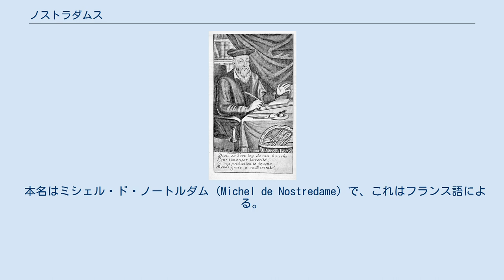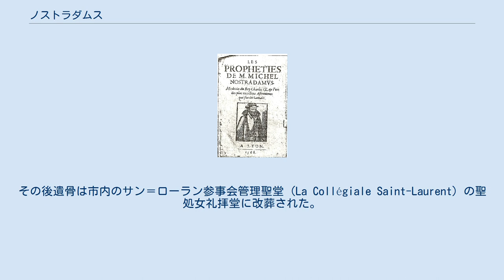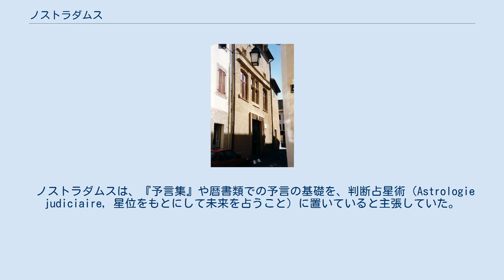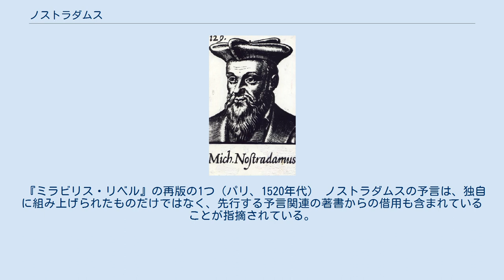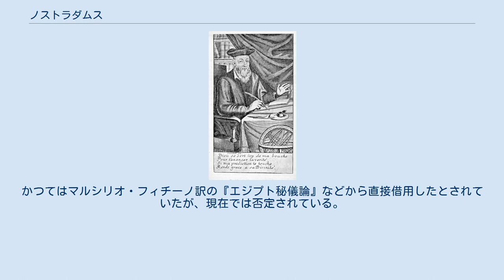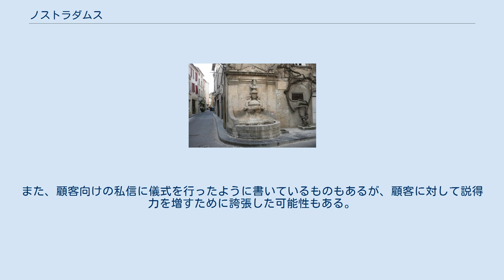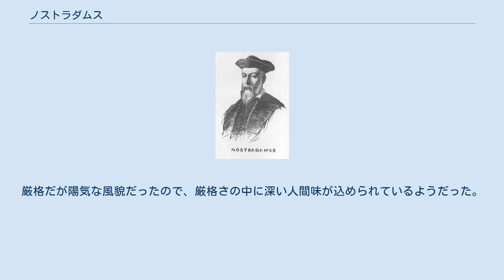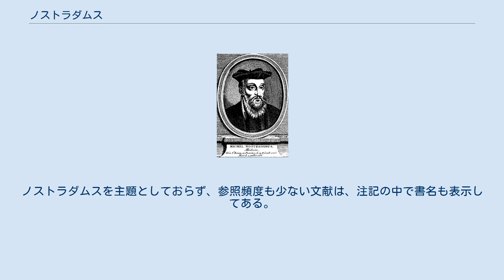ノストラダムス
ミシェル・ノストラダムス（Michel Nostradamus、1503年12月14日 - 1566年7月2日）は、ルネサンス期フランスの医師、占星術師、詩人。
また料理研究の著作も著している。
日本では「ノストラダムスの大予言」の名で知られる詩集を著した。
彼の予言は、現在に至るまで非常に多くの信奉者を生み出し、様々な論争を引き起こしている。
 本名はミシェル・ド・ノートルダム (Michel de Nostredame) で、これはフランス語による。
 よく知られるノストラダムスの名は、姓をラテン語風に綴ったものである。
しばしば、「ミシェル・ド・ノストラダムス」と表記されることもあるが、後述するように適切なものではない。
 ノストラダムスは改宗ユダヤ人を先祖とし、1503年にプロヴァンスで生まれ、おそらくアヴィニョン大学で教養科目を、モンペリエ大学では医学を、それぞれ学んだ。
南仏でのペスト流行時には積極的に治療にあたり、後年にその時の経験などを踏まえて『化粧品とジャム論』などを著した。
 他方で、1550年頃から占星術師としての執筆活動も始め、代表作『ミシェル・ノストラダムス師の予言集』などを著し、当時大いにもてはやされた。
王妃カトリーヌ・ド・メディシスら王族や有力者たちの中にも彼の予言を賛嘆する者が現れ、1564年には、国王シャルル9世より「常任侍医兼顧問」に任命された。
その2年後、病気により62歳で没した。
 彼の作品で特によく知られているのが、『ミシェル・ノストラダムス師の予言集』である（『諸世紀』という名称も流布しているが、適切なものではない）。
そこに収められた四行詩形式の予言は非常に難解であったため、後世様々に解釈され、その「的中例」が広く喧伝されてきた。
あわせてノストラダムス自身の生涯にも多くの伝説が積み重ねられてゆき、結果として、信奉者たちにより「大予言者ノストラダムス」として祭り上げられることとなった（「ノストラダムス現象」も参照のこと）。
 長らくこれに対する学術的検証はほとんど行われてこなかったが、現在では伝説を極力排除した彼の生涯や、彼自身の予言観や未来観を形成する上で強い影響を与えたと考えられる文典の存在なども、徐々に明らかとなりつつある。
そうした知見を踏まえる形で、ルネサンス期の一人の人文主義者としてのノストラダムス像の形成や、彼の作品への文学的再評価などが、目下着実に行われつつある。
 ノストラダムスの父方の先祖は、14世紀末以降、アヴィニョンで商業を営んでいた。
父方の祖父が善良王ルネに仕えた医師・占星術師であったとする説は、ノストラダムスの弟や長男ら親族による誇張であり、父方の祖父も実際には商人であった。
ピエール＝ジョゼフ・ド・エーツによる18世紀の伝記などでは、ノストラダムスの先祖を更に遡れば、失われた十支族のイッサカル族に辿り着くとされているが、これもまた根拠を持たない。
 父方の曾祖父ダヴァン・ド・カルカソンヌと祖父クレカは、15世紀半ばにユダヤ教からキリスト教に改宗した。
改宗後、クレカはピエール・ド・ノートルダムと改名し、三度目の妻の姓をもとにペイロ・ド・サント＝マリーとも名乗った。
ノートルダムもサント＝マリーも聖母マリアを意味する。
祖父は改名後、ノートルダム姓をより多く用い、それが息子や孫（ノストラダムス）にも受け継がれた。
 ピエールの息子でノストラダムスの父にあたるジョーム・ド・ノートルダムも、当初はアヴィニョンの商人であったが、サン＝レミ＝ド＝プロヴァンス（当記事では以下サン＝レミと略記）の住民レニエールと結婚した後、サン＝レミに居を移した。
 ノストラダムスはユダヤ人とされることもあるが、上記の通り、父方の祖父の代に改宗が行われている。
また、父方の祖母ブランシュもキリスト教徒である。
 母方については不明な点も多いが、曾祖父がキリスト教徒であったことは確かである。
母レニエールもキリスト教徒であったと推測されているので、ノストラダムスはユダヤ人の定義には当てはまらない。
 一部には、彼の一族は表向きキリスト教徒であったに過ぎず、実際にはユダヤ教の信仰を捨てていなかったと主張する者や、彼の一族がユダヤ教の秘儀に通暁していたなどとする者もいるが、これらは史料的な裏付けを持たない。
少なくともノストラダ...